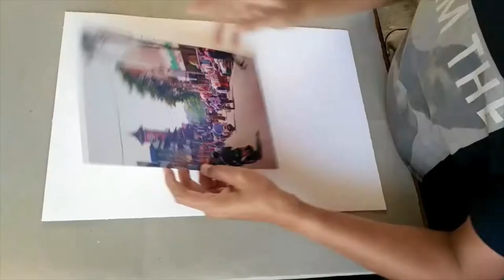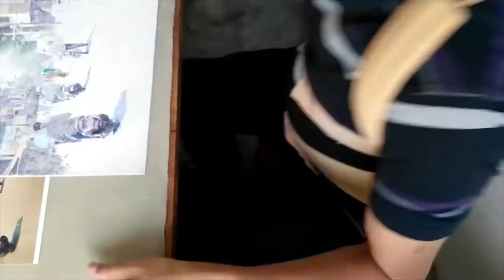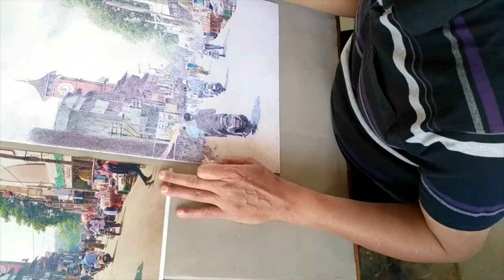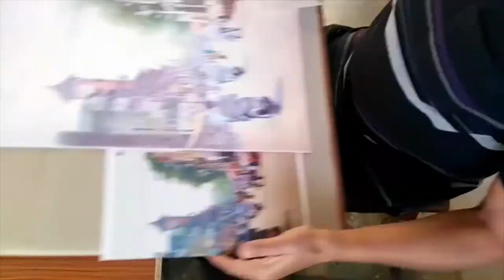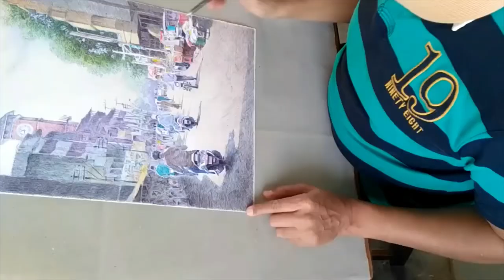Making of a ballpoint pen drawing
In this time-lapse video, you can watch the making of a ballpoint pen drawing of my favorite subject - cityscape, a market scene. I have actually worked on this drawing for about 25~28 hours over a period of 12 days.